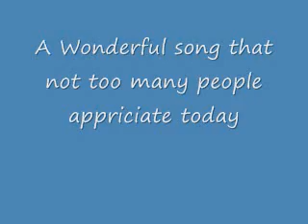The Temptations-Mother Nature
Mother Nature by the Temptations
With Dennis Edwards singing lead
From their "All Directions" Album
Written by Fekaris, Zesses